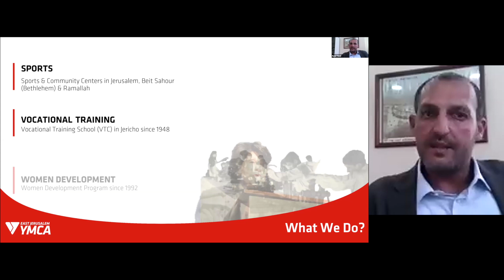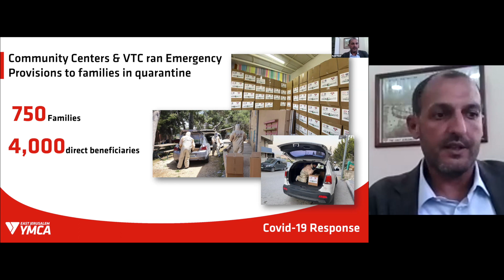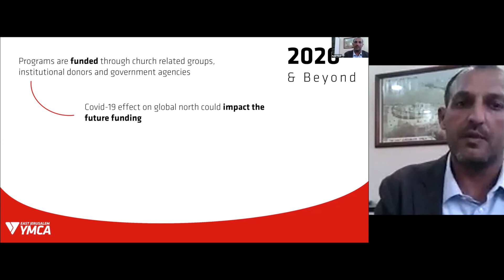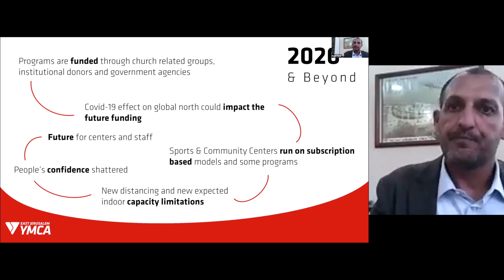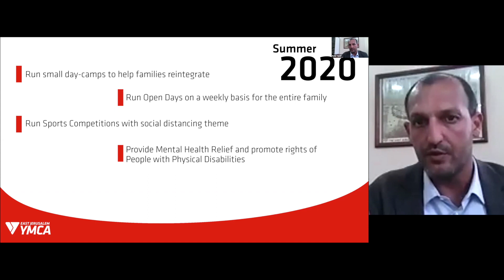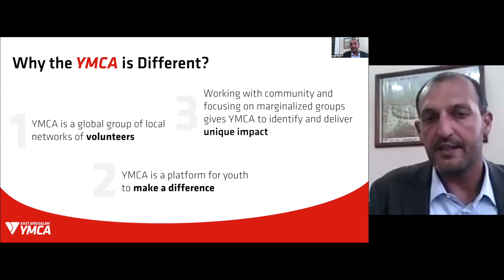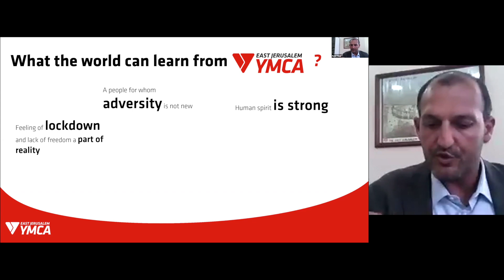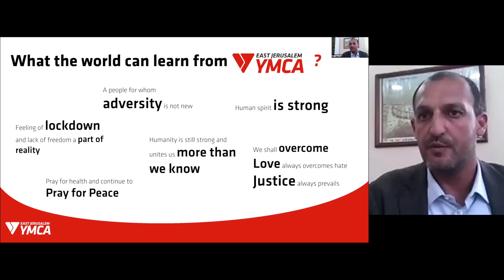Resilient YMCAs: Leaders Talks - Session Six – Thursday 14 May - Peter Nasir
World YMCA invites you to hear from experts in crisis management, overcoming adversity, mental health, planning for recovery, governance, civic engagement, risk mitigation, innovation, transformation through technology and more. Speakers will share practical tools and concrete action steps to help YMCA lead through change and into the emerging future.

Peter Nasir, National General Secretary, East Jerusalem YMCA